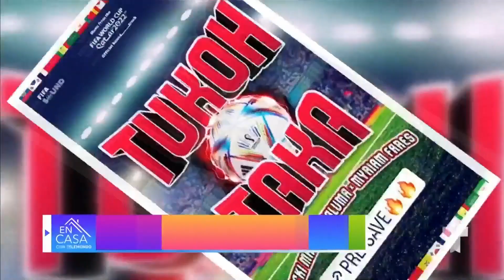Maluma y Nicki Minaj cantarán el tema de Copa Mundial Catar 2022 | En Casa Con Telemundo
El tema ‘Tukoh Taka’ interpretado por Maluma, Nicki Minaj y Myriam Fares es parte de soundtrack de la Copa Mundial Catar 2022.